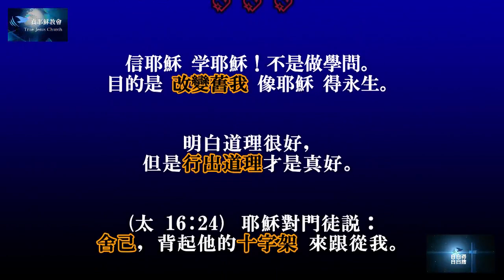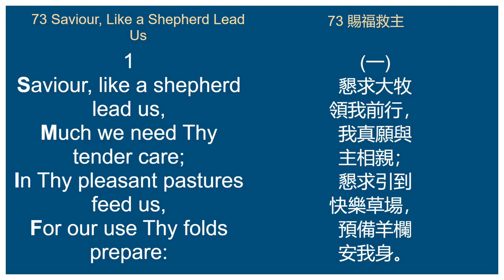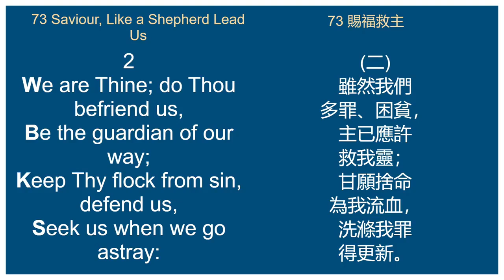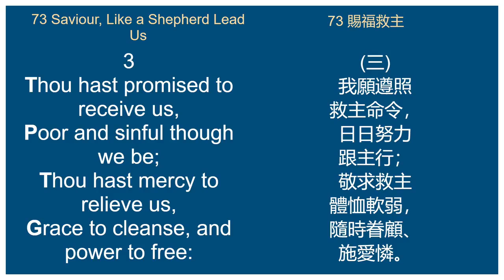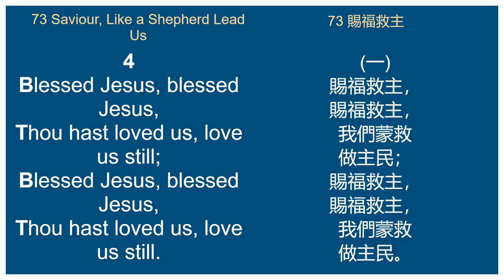【婚姻中的靈修】最美的祝福～黃恒誌 傳道